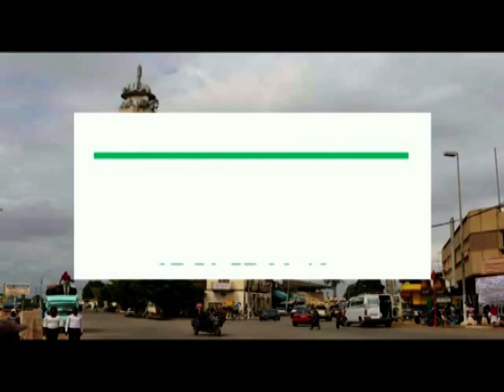IVOIREAGRO.COM JOURNEE HOMMAGE AU PRESIDENT PAR LES ACTEURS DE LA FILIERE BETAIL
LES ACTEURS DE LA FILIERE BETAIL ORGANISENT UNE JOURNEE D'HOMMAGE AU PRESIDENT ALASSANE OUATTARA LE 23 JUIN A BOUAKE